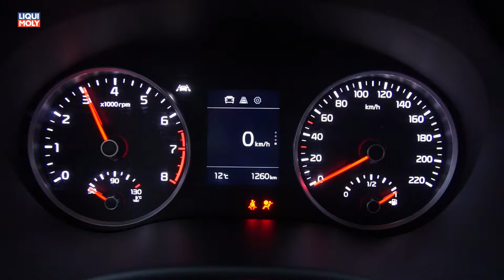Onlinemotor KIA Rio 4 MK 2017 Lissabon